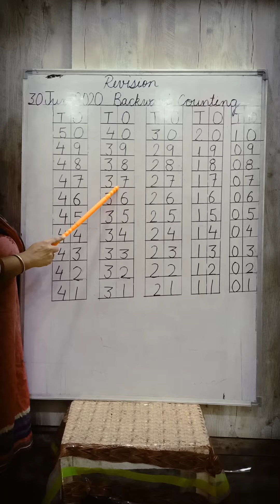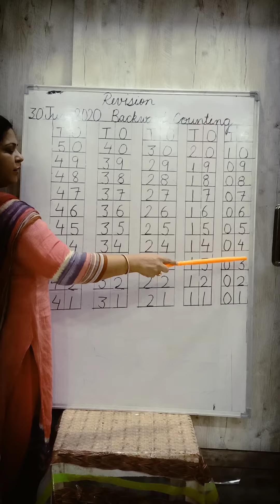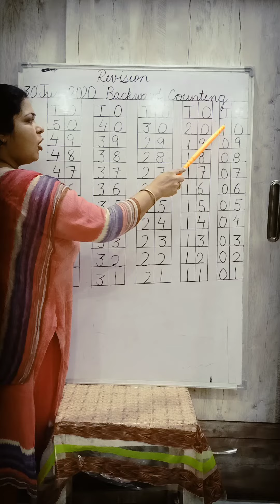Class- U.K.G Subject- Maths Topic-Revision of Backward Counting